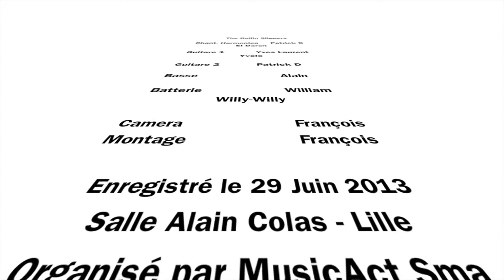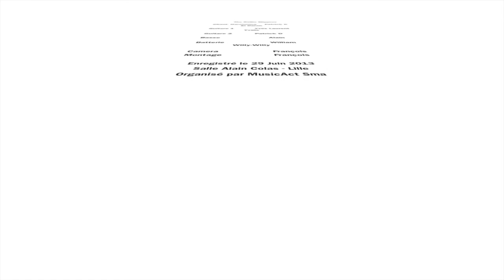Rats and roaches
Rats and roaches repris par les Rollin Slippers lors du Concert de Fin d'Année de MUSIC'ACT 5ème édition. Salle Alain Colas - Lille le 29 Juin 2013.